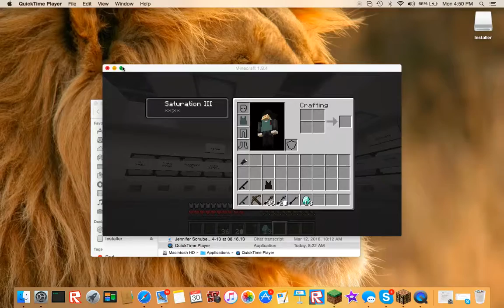Guard duty pt 3 killing at the shipyard